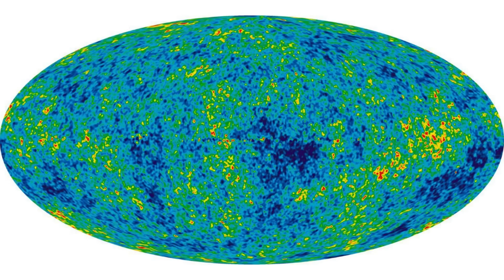¿Qué hay más allá del universo observable?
El universo observable es todo lo que podemos ver a nuestro alrededor. Pero, ¿qué hay más allá? ¿Cómo es el universo que no podemos ver?